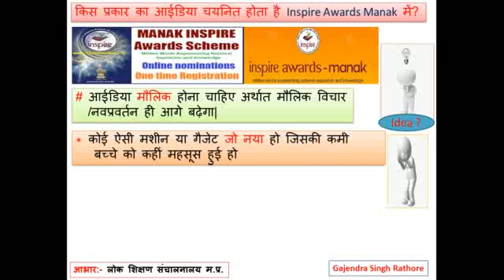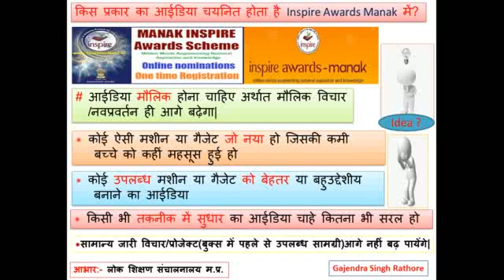inspire award 2018 india winner second 2, पैनल की क्षमता बढाना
@ScienceDhoom Inspire awards manak selected idea series for students to understand which type of ideas can make a difference.आईडिया चयन का आधार क्या है?क्या वे मौलिक है?क्या वे बहुद्देशीय है?क्या वे पर्यावरण के अनुकूल और मौजूदा उत्पाद से बेहतर और कम लागत के है?आईडिया बड़ा या छोटा फर्क नहीं पड़ता,मौलिक होना चाहिए।,
 सौजन्य Lok shikshan MP आभार DST&NIF
Gajendra singh rathore, ratlam(mp)